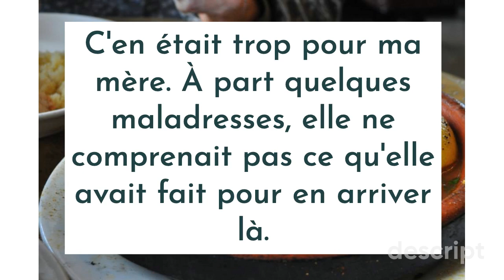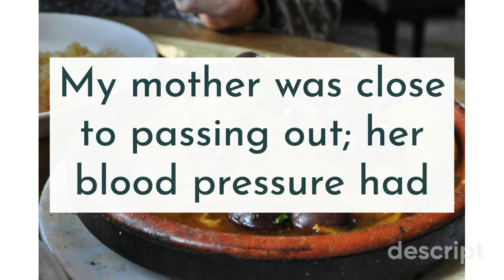Extract: Un homme, ça ne pleure pas Faïza Guène (with English translation)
A short reading from the French-Algerian novel, Un homme, ça ne pleure pas (Eng. trans. Men Don't Cry).